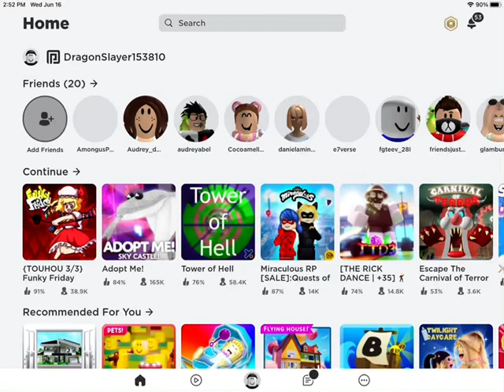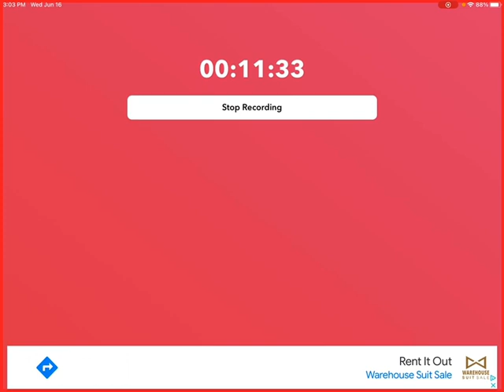Playing ROBLOX funky Friday